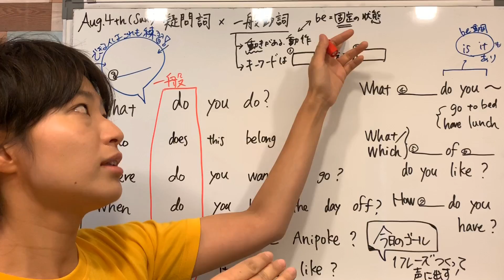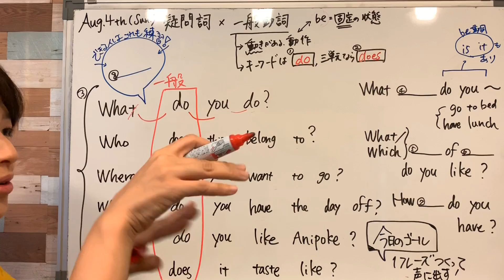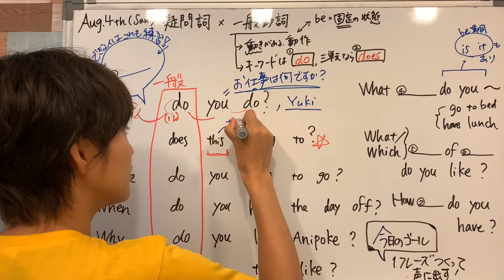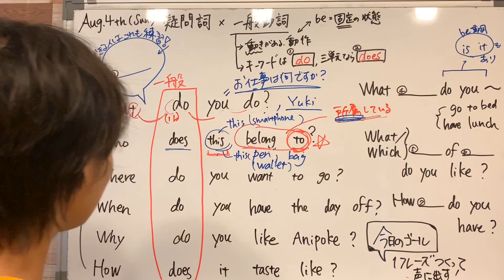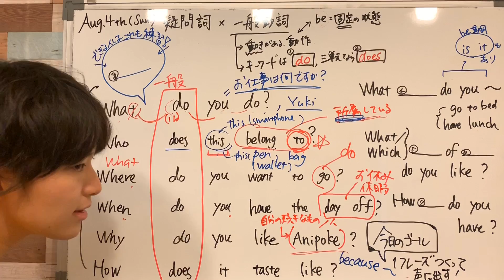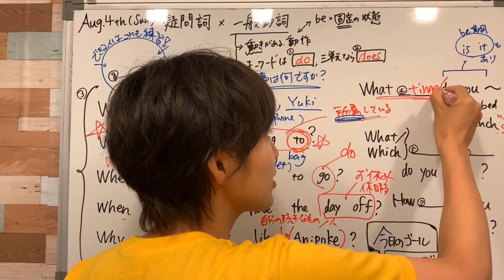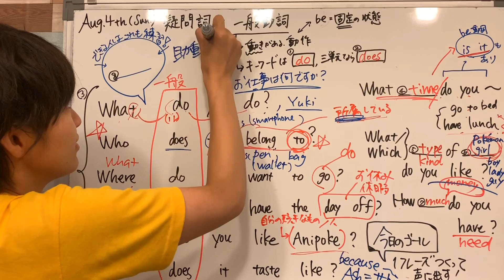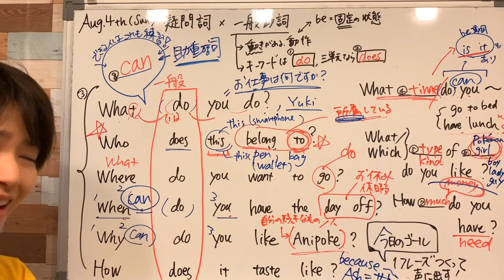【Day14】疑問詞×一般動詞／これ誰のiPhone? belongs to〜の活用法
中ボスくらいの難易度になってきたんじゃないかと思います！一つずつクリアして、次の部屋に進みましょう！💪こぶ

↓見たいところから確認できます(PC)

今日のノート📝

===このあと追記します===

Amazon総合1位獲得
『場面と言葉がパッと浮かぶスッと出てくる
ユッキーのいますぐ英会話ノート』

↓SNS
コメントやご質問などお気軽にどうぞ！

【LINE】
使える英語、たくさんお届け中です

 【その他ブログなど】＊⌒＊ﾟ*｡＊⌒＊｡*ﾟ＊⌒

2年ほど前に毎日書いていたブログ
『ユッキー先生のえいごの時間』